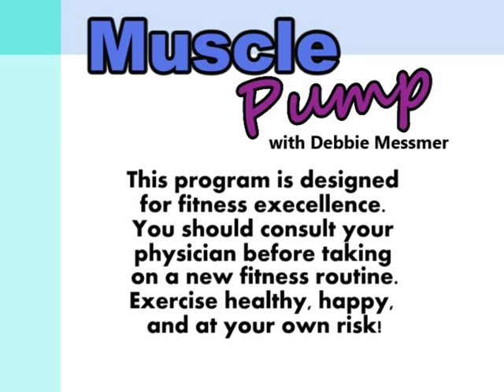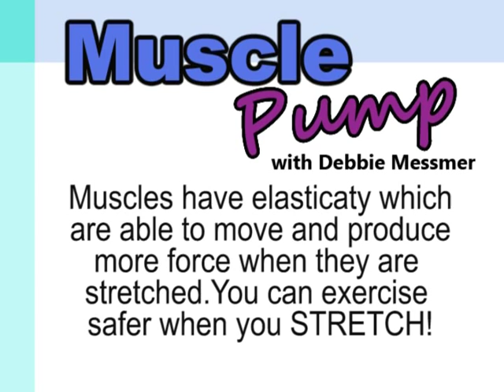Muscle Pump: Circuit